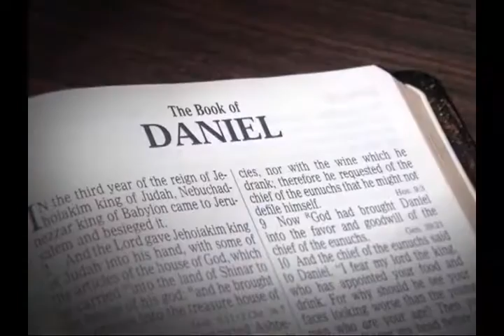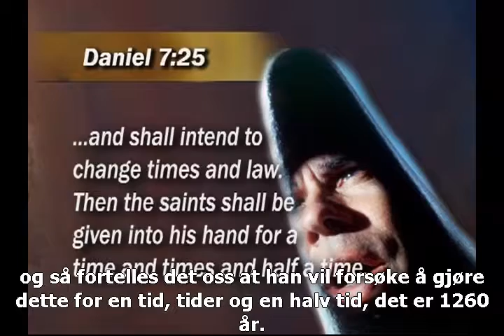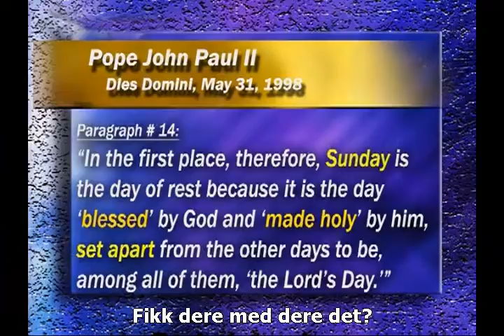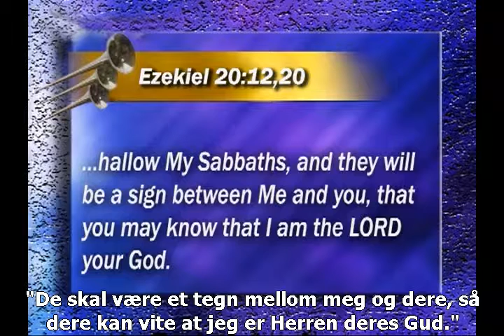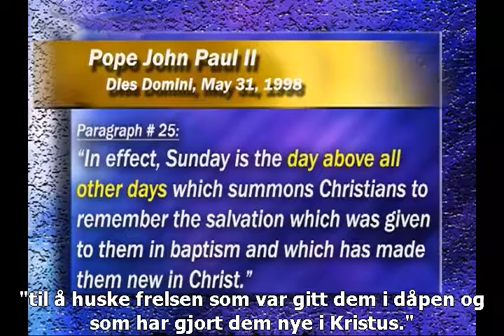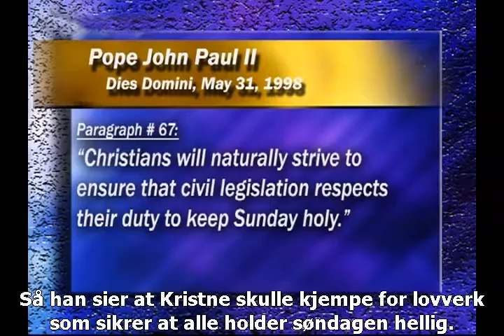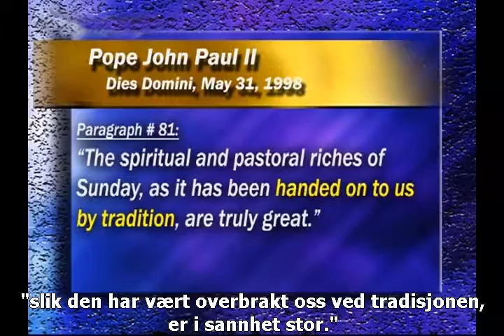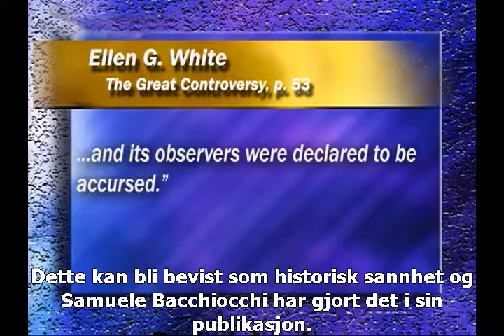15 - 3AM - Dyrets Mærke Del II - Stephen Bohr